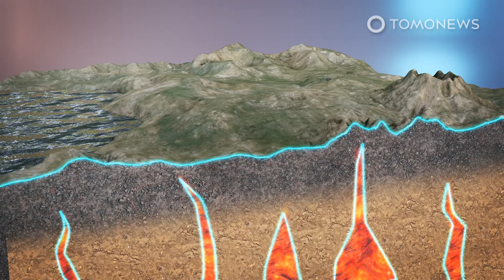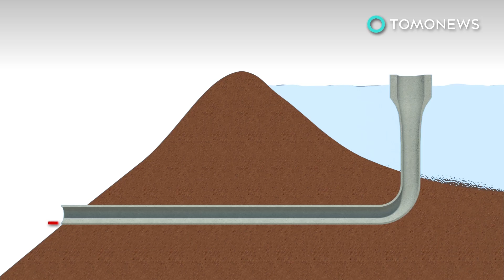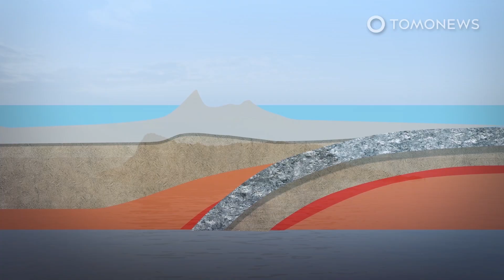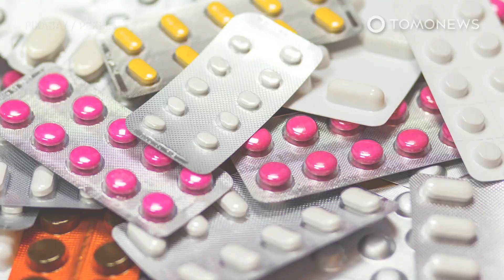Limnic Eruption: Killer Lake Kivu Could Endanger Hundreds of Thousands of Lives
GOMA, THE DEMOCRATIC REPUBLIC OF CONGO — After an eruption at the Democratic Republic of Congo's Mount Nyiragongo volcano, there are fears that a ‘limnic eruption’ could occur at a nearby lake, spewing out suffocating gas, Reuters reports.

The specific concern is that carbon dioxide trapped at the bottom of Lake Kivu could erupt out and be carried toward the nearby cities of Goma in the Democratic Republic of Congo and Gisenyi in Rwanda, endangering more than 690,000 lives, according to the AFP.

Nyiragongo, a nearly 3,500-meter or 11,500-foot-high stratovolcano that sits atop the East African Rift tectonic divide erupted on Saturday, releasing two rivers of lava that took 32 lives and left around 20,000 people without homes.

In the wake of that eruption the Goma Volcano Observatory, cited by AFP, has warned that Nyiragongo could erupt again and lava from it could reach Lake Kivu.

If there was also an earthquake beneath the bottom of the lake, or if magma erupted into it from below, pressure changes in the water could release some of the 300 cubic kilometers of carbon dioxide contained within the lake, according to the science journal Nature.

Should this happen, thousands of people around Lake Kivu could be asphyxiated, the Goma Volcano Observatory warns.